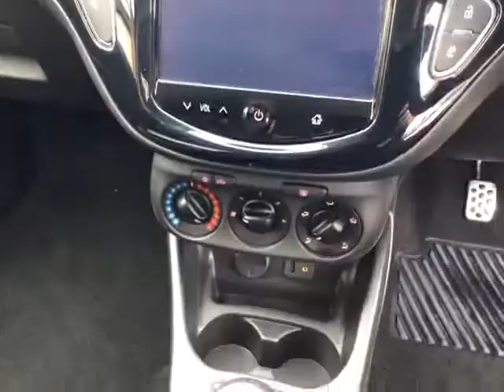2015 Vauxhall Corsa Limited Edition